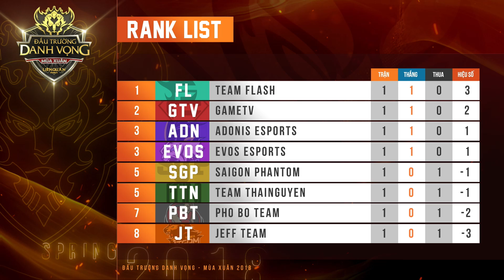SaiGon Phantom vs Jeff Team - Game 1 - ĐTDV Mùa Xuân 2018 - Garena Liên Quân Mobile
Trận đấu giữa SaiGon Phantom vs Jeff Team trong khuôn khổ giải đấu Liên Quân Mobile - Đấu Trường Danh Vọng Mùa Xuân 2018